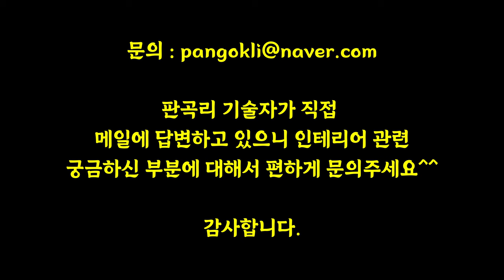장인어른 집을 마련하기 위해 사위가 투잡 뛰어서 선물한 10평 투룸 인테리어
효심 가득하고 따뜻했던 가족, 아버님의 보금자리
공사현장 : 부산 가야

00:00 비포&애프터 사진보기
00:12 완성된 집
09:34 마무리